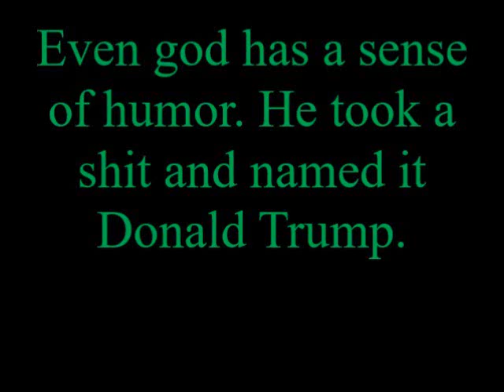god took a dump and named it Trump!